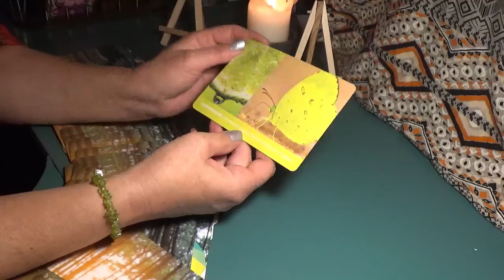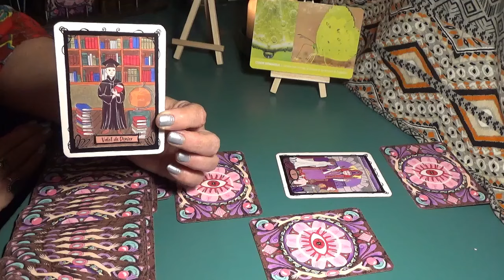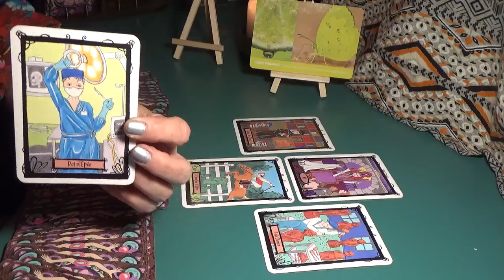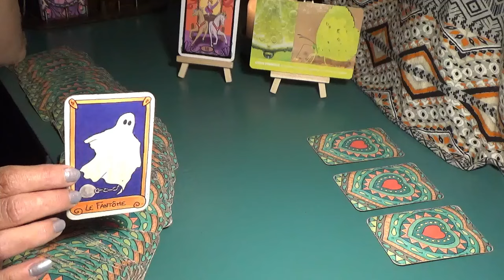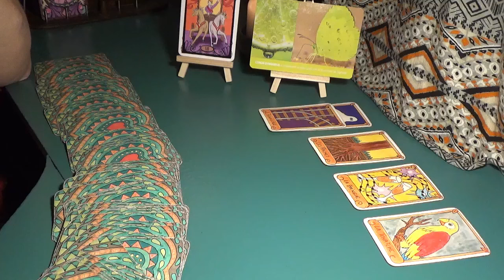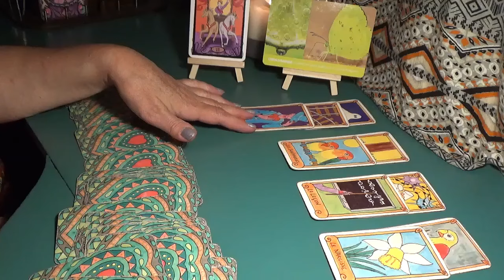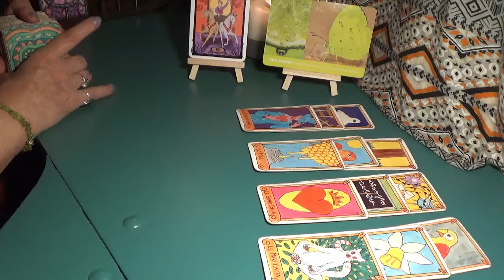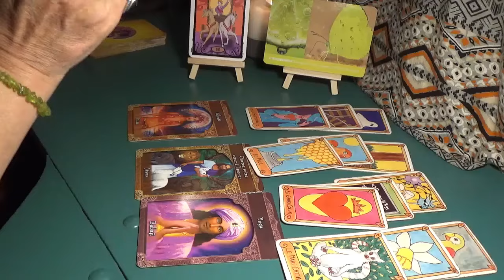TAUREAU Juin 2024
TOUTES LES INFOS SONT CI-DESSOUS:
°Si vous souhaitez commander un jeu de cartes c'est ci-dessous:

°Si vous souhaitez faire un petit tour sur mon site internet ou réserver une consultation privée c'est ici:

°Si vous souhaitez prendre contact avec moi, vous pouvez le faire directement sur ma boite mail:

°Si vous appréciez mon travail et admirez les plus de 500 vidéos mises en ligne totalement gratuitement, et que vous souhaitez soutenir cette chaîne, vous pouvez faire un don même modique ici:

°Mais si avant de donner quoi que ce soit vous avez envie de mieux me connaitre et de comprendre un peu pourquoi je suis là:

Paix, joie et amour sur tous et pour chacun.